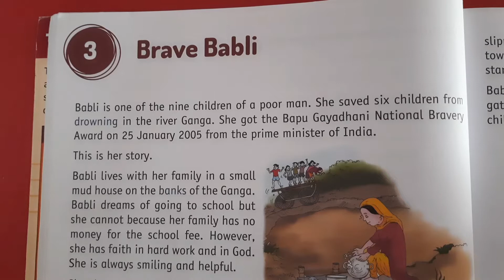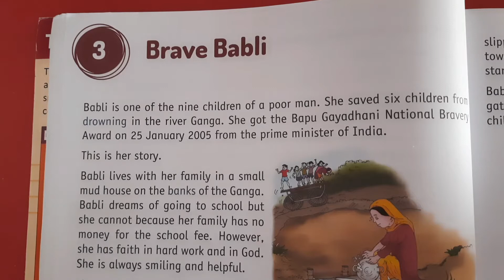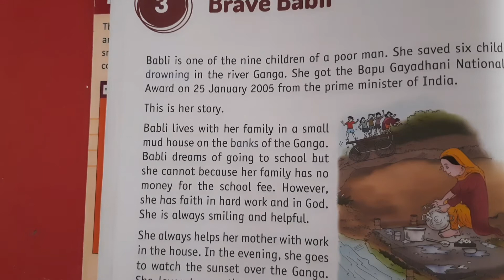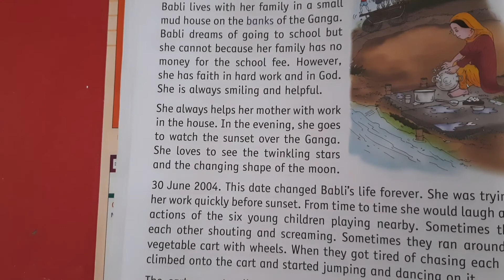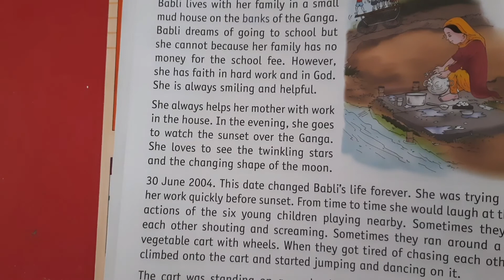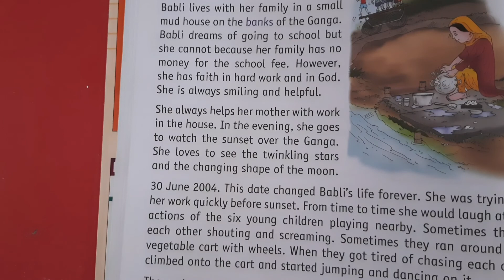Class 2nd English(Chapter 3) by rahul sir